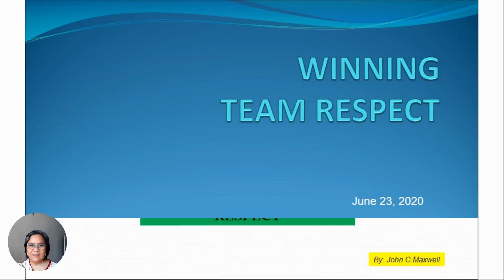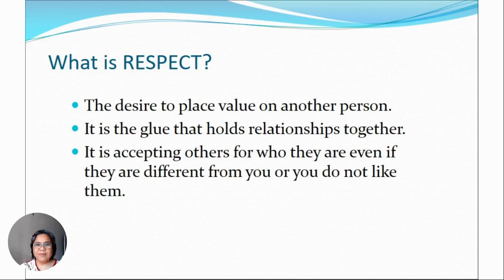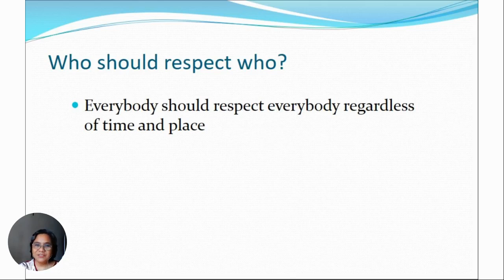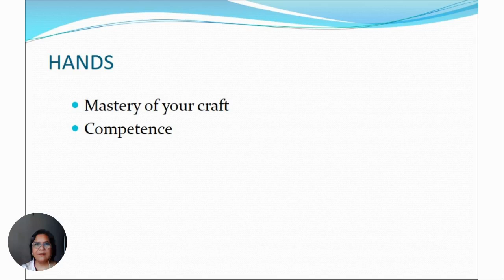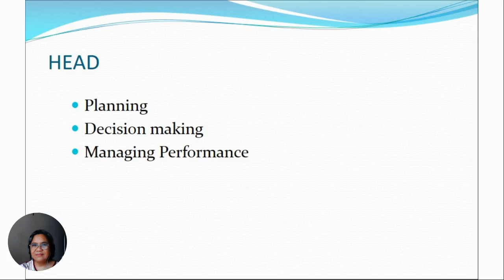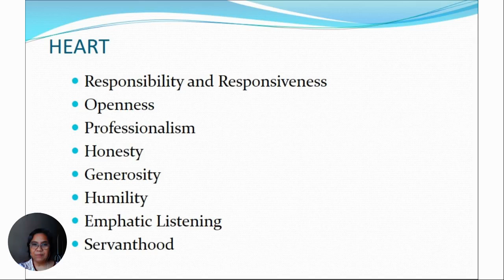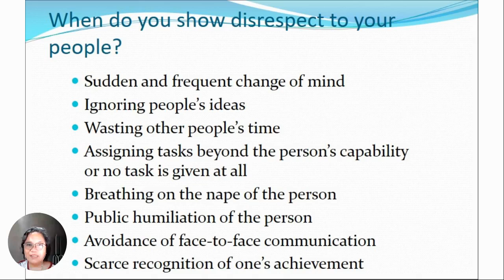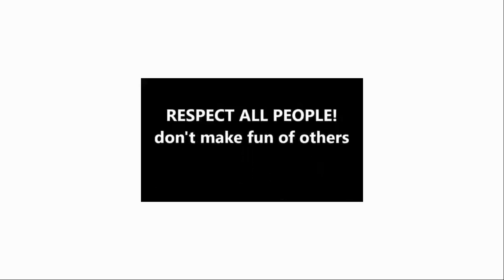How to win the respect of the team who work in different places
by Ms. Maribel Benigno

For Philippine Society of HRM & Admin